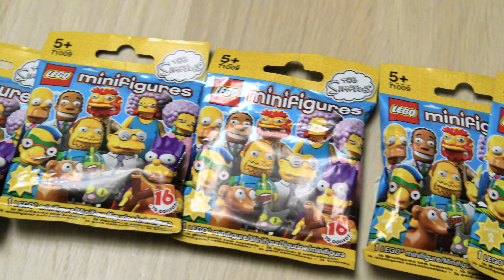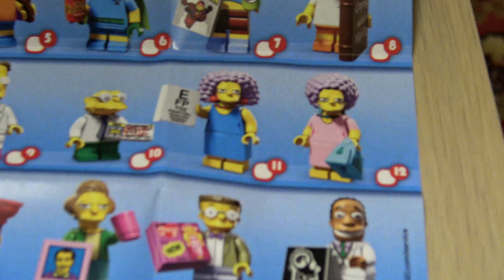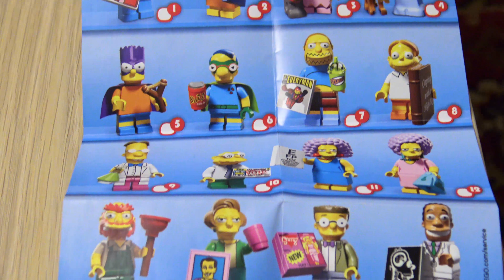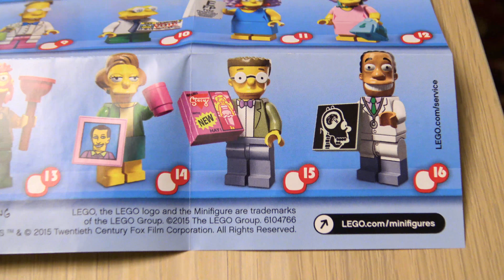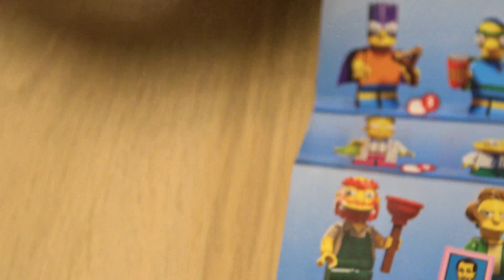Минифигурки лего Симпсоны! Lego minifigures The Simpsons serias 71099